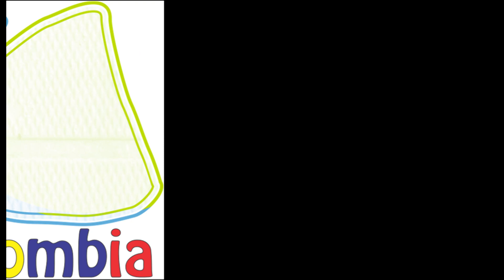Compatibilidad de los Guppys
Compatibilidad de los peces Guppys, en este video estaremos hablando de los peces que pueden compartir el acuario, los peces con restricciones y con los que no comparten con estos peces.

Pagina Web
Algunas imágenes son de internet

Imágenes  tomadas del libro: Manual del Acuario Guppys, Cuidados - Crianza -Variedades, Homer Mozart - Hispano Europea - Colección Animales de compañía - 2001